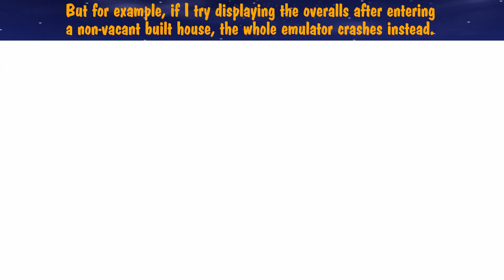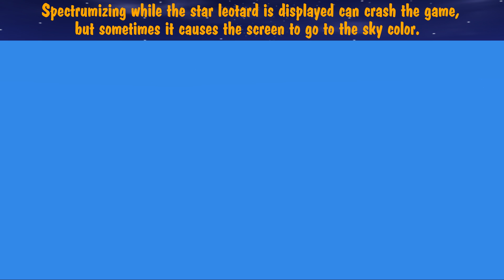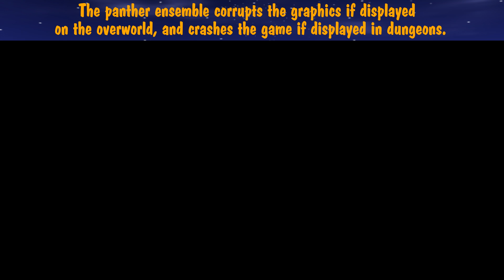Dark Cloud 2 Glitch - Displaying Any 3D Item Model Without Debug Mode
Warning: Excessive flashing starting at 8:52

Displaying any 3D item model in the menu is normally only possible with the debug menu on screen, but I found not one, but two different ways to display any 3D item mode without needing debug mode. The first method is discarding a lure rod while displaying it's stats, then placing an item where the rod used to be, then equipping anything. The second method is a side effect of using anything as bait that I didn't know about when I made the video about it.

Some items don't have 3D models, and the game will display a model called "d_box" instead.

Outfit models usually result in freezes or crashes on console, but on PCSX2 1.4.0, most can be displayed, but some will heavily corrupt the graphics.